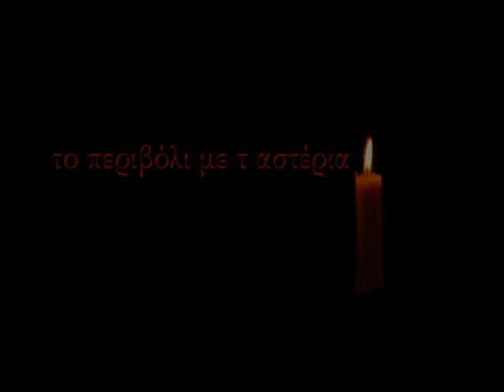VASILIS GISDAKIS MARINA Βασίλης Γισδάκης Μίκης Θεοδωράκης ΜΑΡΙΝΑ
Μαρίνα - 1965

1. Κώστας Χατζής
2. Ντόρα Γιαννακοπούλου
3. Σούλα Μπιρμπίλη
4. Μαρία Φαραντούρη
5. Δήμητρα Γαλάνη
6. Μαρία Ζώη
7. Αλέξια
8. Χορωδία Τερψιχόρης Παπαστεφάνου
9. Γιάννης Πάριος
10. Ελεωνόρα Ζουγανέλη

Δώσε μου δυόσμο να μυρίσω,
λουίζα και βασιλικό,
μαζί μ’ αυτά να σε φιλήσω,
και τι να πρωτοθυμηθώ

Τη βρύση με τα περιστέρια,
των αρχαγγέλων το σπαθί,
το περιβόλι με τ’ αστέρια,
και το πηγάδι το βαθύ

Τις νύχτες που σε σεργιανούσα,
στην άλλη άκρη τ’ ουρανού
και ν’ ανεβαίνεις σε θωρούσα,
σαν αδελφή του αυγερινού

Μαρίνα πράσινο μου αστέρι
Μαρίνα φως του αυγερινού
Μαρίνα μου άγριο περιστέρι
και κρίνο του καλοκαιριού